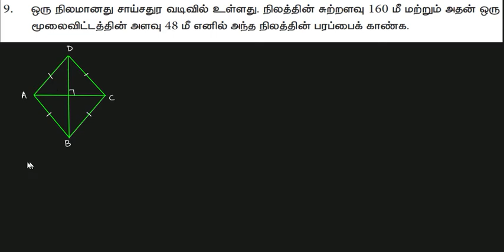9th Maths - Chapter 7 - Mensuration - Exercise 7.1 question no 9 in tamil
9 ஆம் வகுப்பு - அத்தியாயம் 7 - அளவியல் - பயிற்சி 7.1 கேள்வி எண் 9